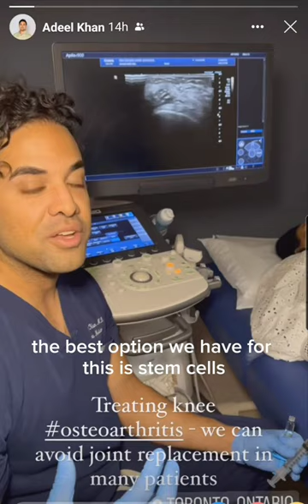Treating knee osteoarthritis - we can avoid joint replacement in many patients